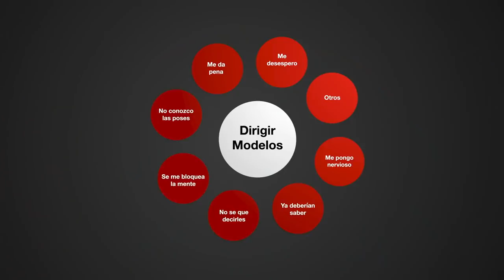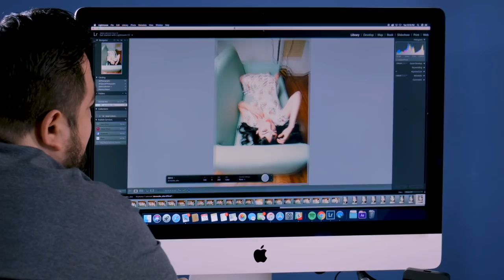Dirección de modelos para fotografía – Un curso de Eduardo Gómez Alter Imago - Domestika.org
Ya salió mi curso de Domestika! Aprende el arte de dirigir personas para tus fotografías de moda y retratos

El trabajo de un fotógrafo va mucho más allá de colocarse detrás de la cámara; uno de los factores más importantes para que una imagen sea perfecto es que el modelo se sienta cómodo y muestre su personalidad frente al objetivo y es ahí donde entra en juego la capacidad del fotógrafo para dirigir la escena. Eduardo Gómez, más conocido como Alter Imago, comenzó su carrera como fotógrafo de bandas de rock, pero pronto se dio cuenta de echaba en falta el contacto con las personas y ha ido desarrollando su carrera hacia el mundo del retrato y la fotografía artística, convirtiéndose en un experto en el arte de dirigir modelos.

En este curso aprenderás estrategias, técnicas y tips para dirigir modelos y planificar las poses de tus fotografías. Eduardo compartirá contigo una serie de consejos y trucos para evitar que la cámara cohiba a tus modelos y para lograr proyectar ideas y sentimientos a través de la imagen.